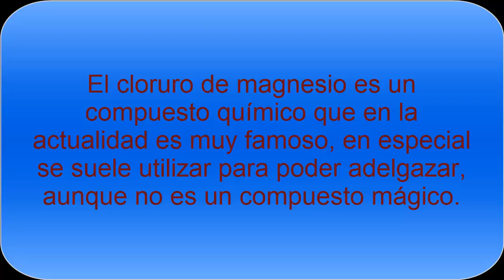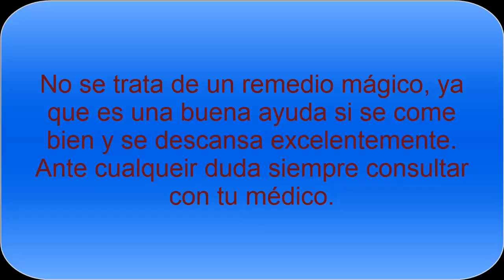Las Propiedades del Cloruro de Magnesio - Todo Nutrición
Las mejores propiedades del Cloruro de Magnesio en la dieta, propiedades para poder bajar de peso y obtener sus beneficios gracias al consumo responsable.